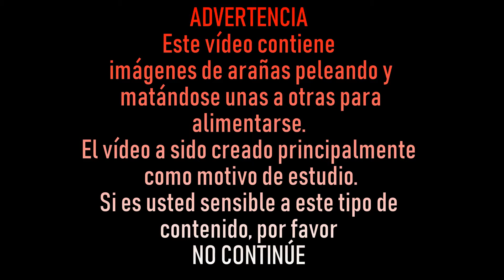¡CUIDADO! ARAÑA LOXOSCELES BEBIENDO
El vídeo muestra como una Loxosceles Laeta está tranquilamente bebiendo cuando es perturbada por una araña Parasteatoda. La Loxosceles aniquila a la Parasteatoda como si de un juguete se tratara y luego vuelve donde se había quedado: BEBIENDO COMO SI NADA HUBIERA PASADO...
 Las imágenes son un poco toscas por que me agarró de sorpresa. Grababa a la loxosceles bebiendo y de repente ocurrió, ni siquiera me dio tiempo a enfocar correctamente la videocámara, pero aun así, el resultado no decepciona.